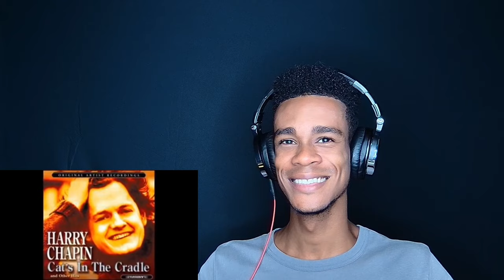FIRST TIME HEARING | Harry Chapin - Cats in the Cradle